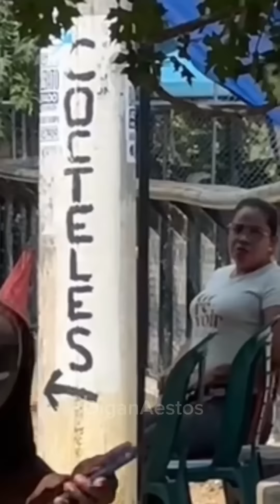Broma Mundial (El Grito GIGANTE!!)📢😱🤣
Broma Mundial!!